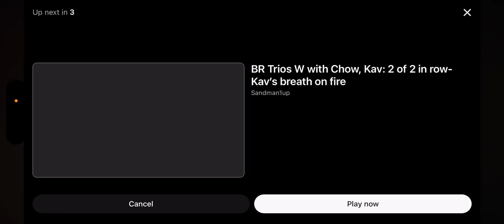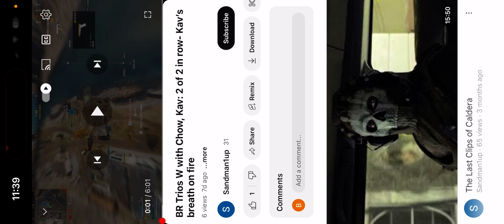SPECTATING - Only one major mistake by Sandman - Game Analysis (006)